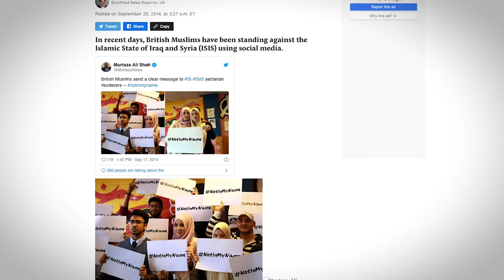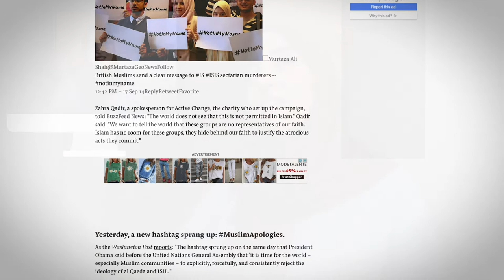Faces of Science: Sakina Loukili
Religie is niet ouderwets maar juist nog heel erg relevant in de wereld en in de politiek, stelt Sakina Loukili. Kijk maar op sociale media! Zij deed al een aantal jaar onderzoek naar hashtag activisme onder islamitische jongeren. Nu onderzoekt ze hoe DENK en Nida, twee Nederlandse partijen die een islamitische achterban vertegenwoordigen, gebruikmaken van sociale media om zich te presenteren. Ze wil beter begrijpen welke plek deze partijen in nemen in het politieke debat, en zichtbaar maken welke rol religie nog altijd speelt in onze samenleving.